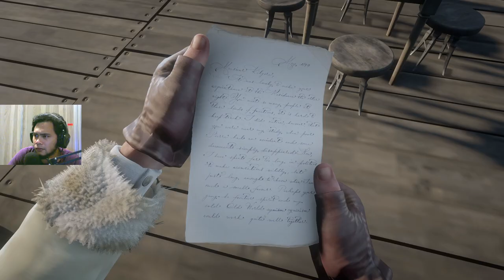Red Dead Redemption 2 Chap. 6 - Bersihkan O`Driscols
red dead redemption 2 chapter 6 malaysia gameplay